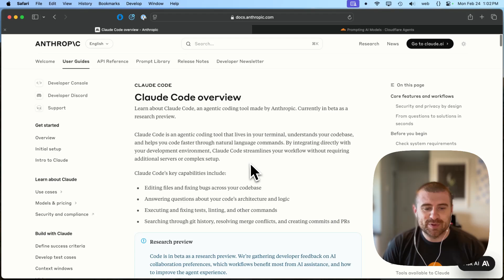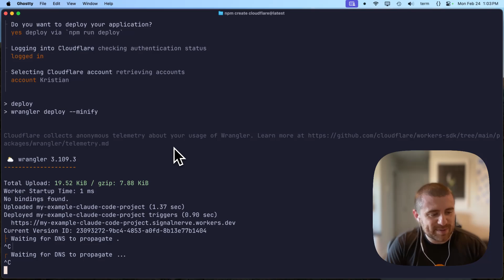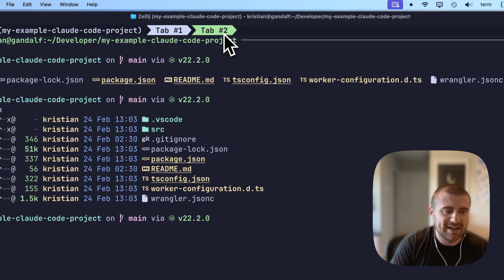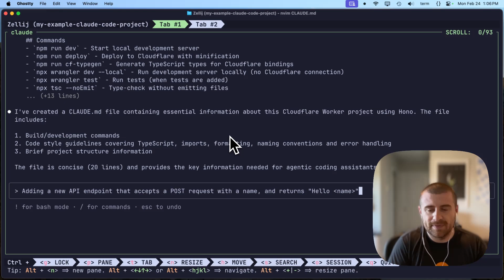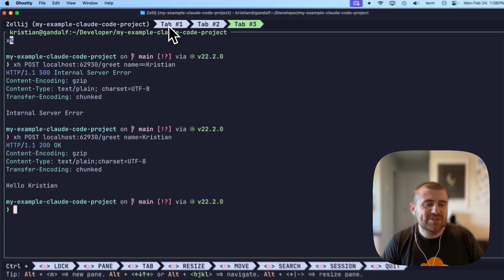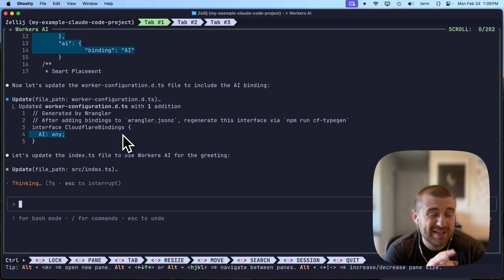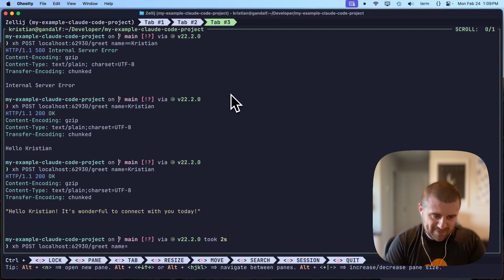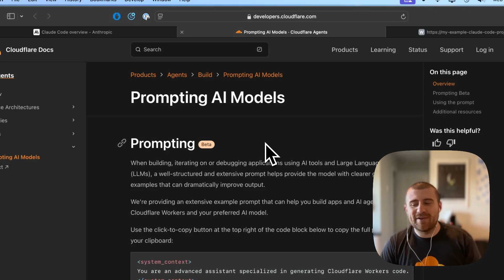Claude's new agentic coding tool is AWESOME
Let's try Claude Code, and build a Workers AI project with it in just a few minutes (and only a few cents)!